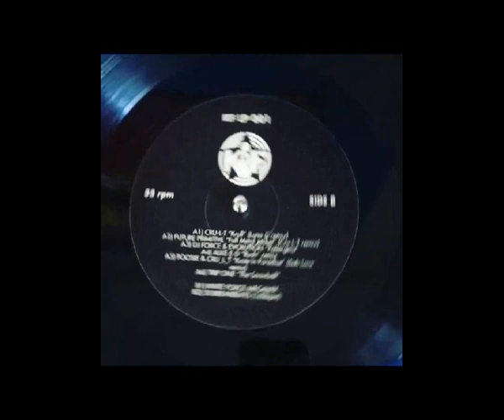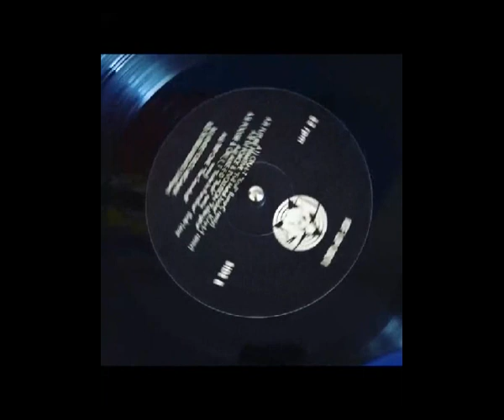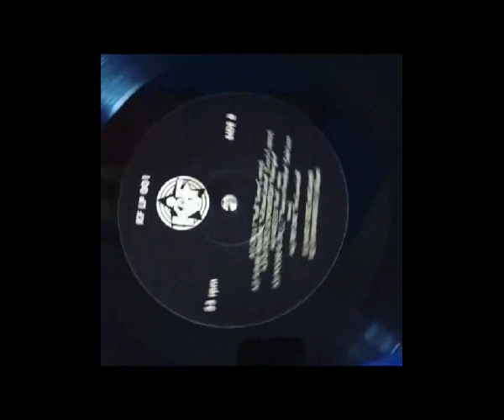Knite Force 50 Breakbeats Shackle Me Not (1993)